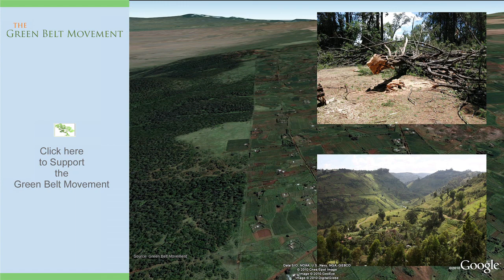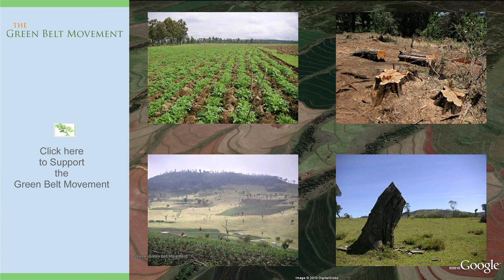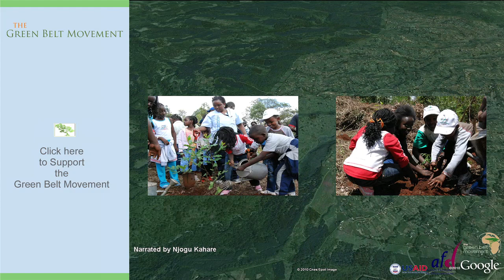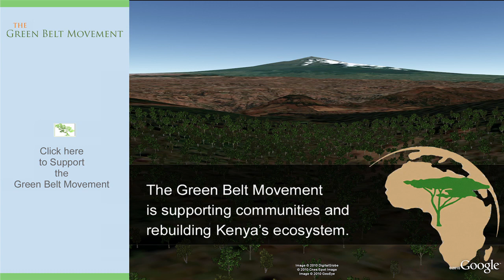A Voice for Trees, by Wangari Maathai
The Green Belt Movement has planted over 40 million trees all over Africa. Fly over the tree planting sites and view the saplings in 3D in this tour, narrated by Nobel Peace Prize Winner Wangari Maathai.